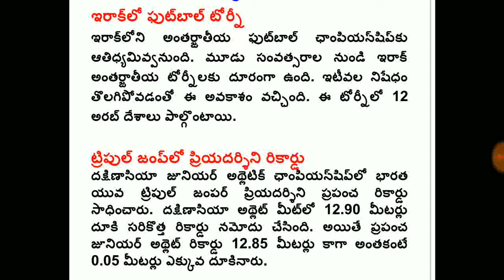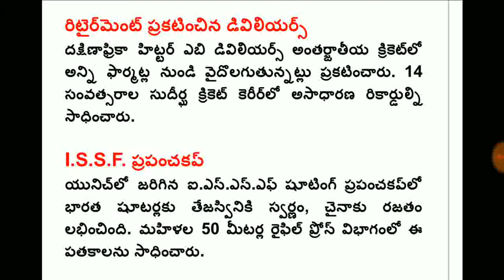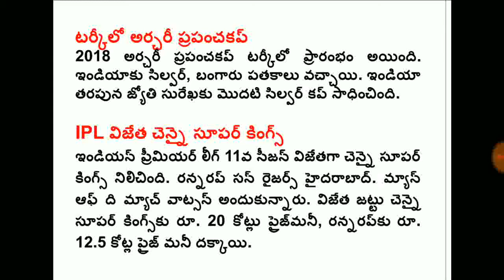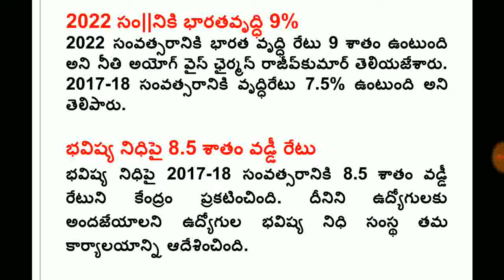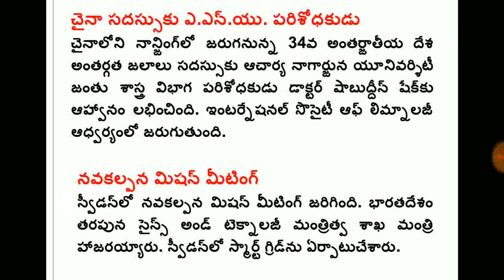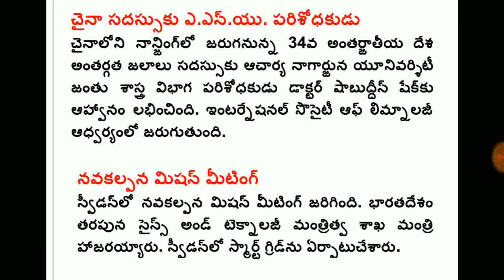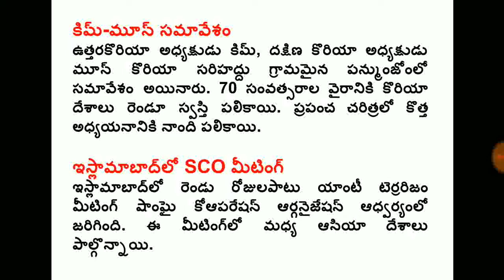Current affairs part 14